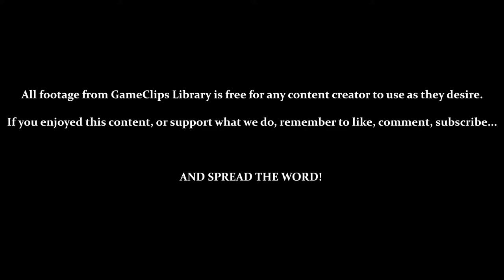Hedgehog Hammer / Warrior Feather (Amy) — Sonic Adventure (DC) — GameClips Library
This Clip's Contents:
- Exploring the Egg Carrier (Briefly)
- 1:27 — Hedgehog Hammer (Failure)
- 2:10 — Hedgehog Hammer (Success)
- Acquiring & Trying Out the [Warrior Feather]